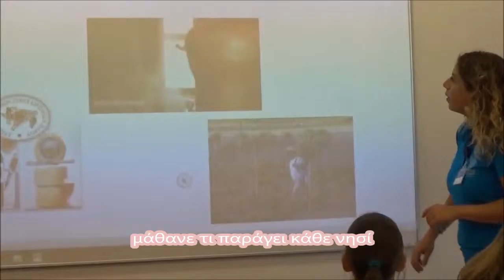Βιβλιοθήκη Καλαμπάκας - Τρία διαφορετικά υλικά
Με τα υλικά της μαγειρικής και εμπνευσμένοι από το Μουσείο Κυκλαδικής Τέχνης γνωρίσαμε στους μικρούς μας φίλους τις Κυκλάδες και τα οφέλη των οσπρίων χρησιμοποιώντας τρία υλικά μαγειρικής.
Τα παιδιά ζωγράφισαν κάθε ένα το δικό του Κυκλαδονήσι προσθέτοντας στις ζωγραφιές φακές, φασόλια και μακαρόνια.
Στη συνέχεια παρακολούθησαν στον διαδραστικό πίνακα τι παράγει το κάθε νησί και με βάση αυτό έπαιξαν ένα παιχνίδι.
Κρατώντας το καθένα από 2 εικόνες με Κυκλαδίτικα τοπικά προιόντα τοποθέτησαν το αντίστοιχο τοπικό προιόν στο νησί που το παράγει στον χάρτη με τα νησιά των Κυκλάδων (Μουσειοσκευή Κυκλαδικής Τέχνης)
Η δράση ολοκληρώθηκε φτιάχνοντας σαλάτα από φακές και τρία διαφορετικά υλικά της μαγειρικής (κόκκινες πιπεριές, καρότα, μαΪντανό) .